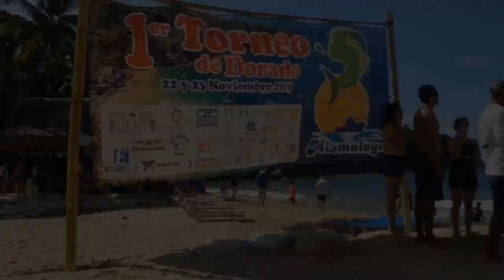🏆🎣 PRIMER TORNEO DE PESCA 🎣 MISMALOYA